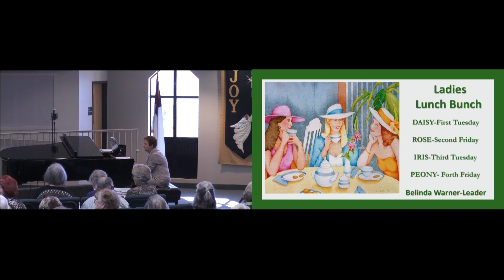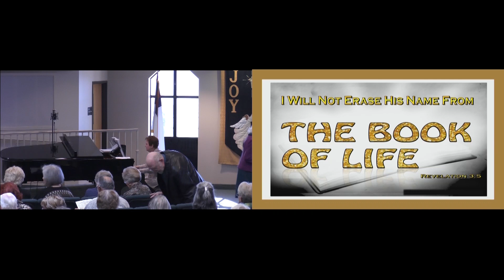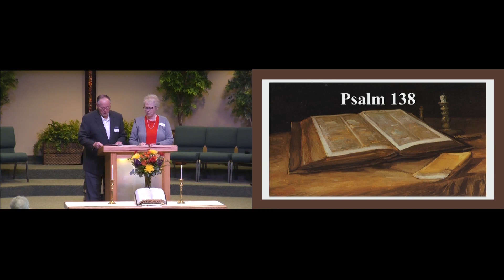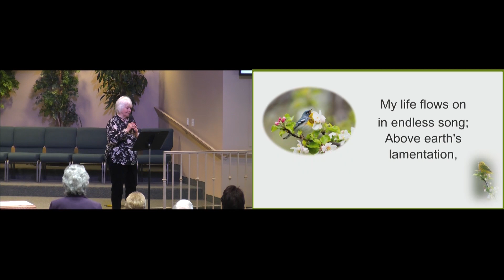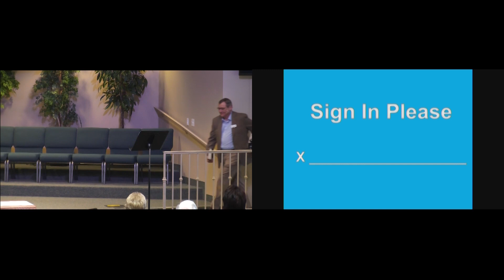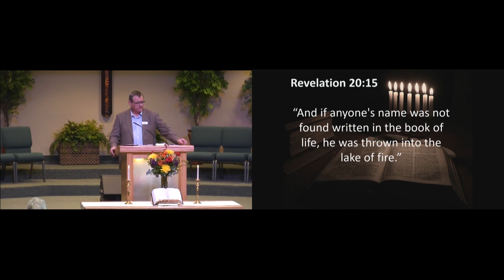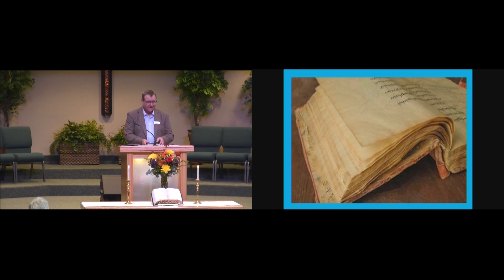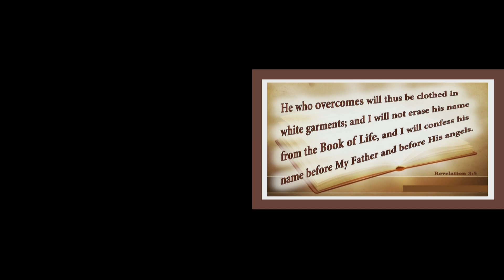February 27, 2022 Service